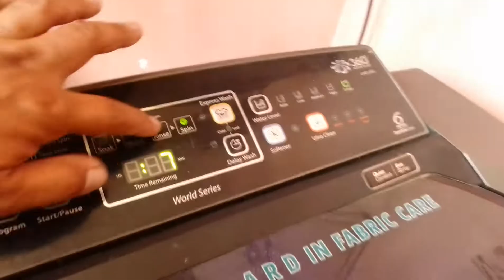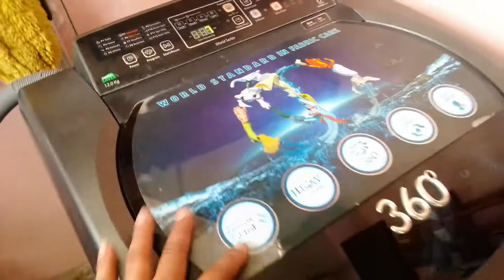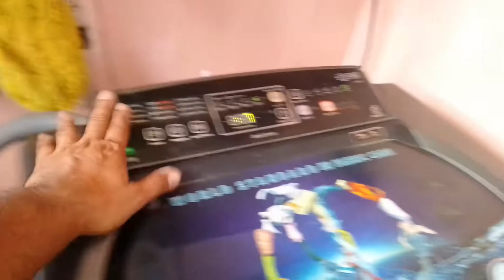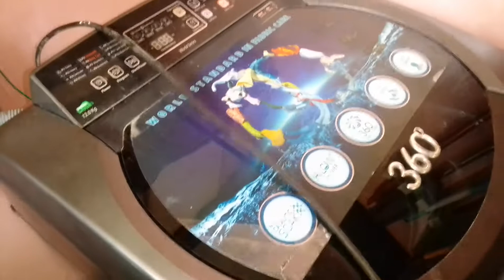0975-6688214.Whirlpool 360 Automatic washing machine repair General Trias Cavite.Spin dryer problem.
We accept Home service Repair & cleaning of Automatic washing machine, Refrigerator, Air-conditioner & Led tv.

We Repair service in areas of Bacoor, Dasmarinas, General trias, kawit, rosario, tanza, manila, makati and more.

 American Home Automatic washing machine repair.Defective control board fixed. Cavite.